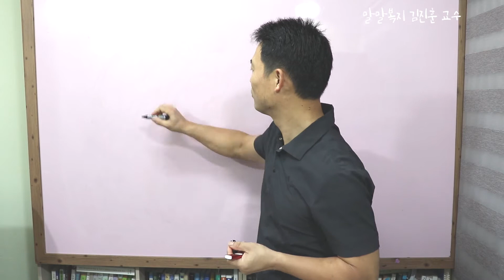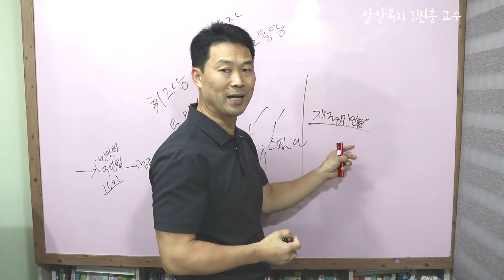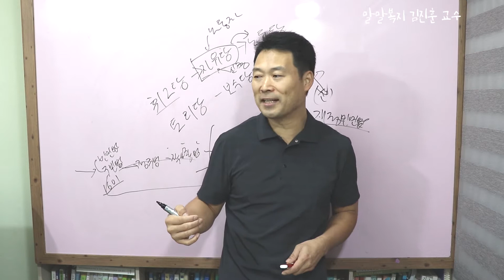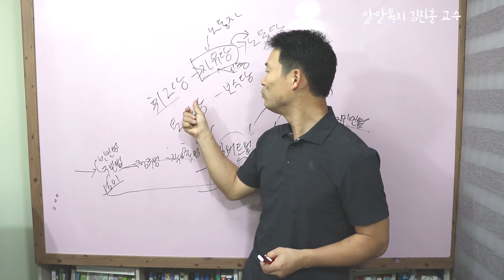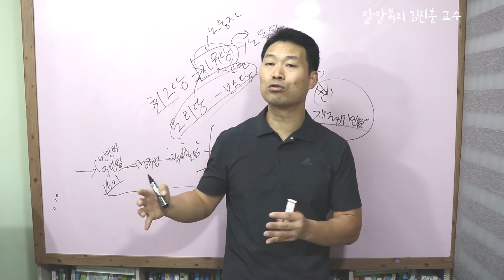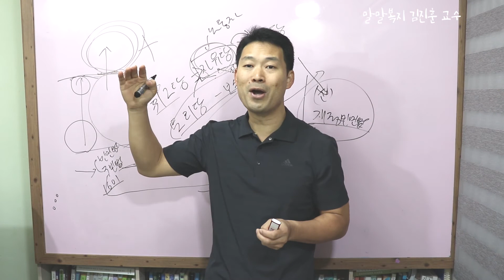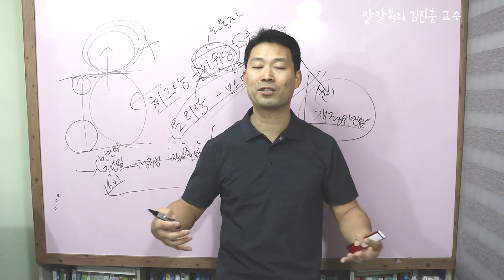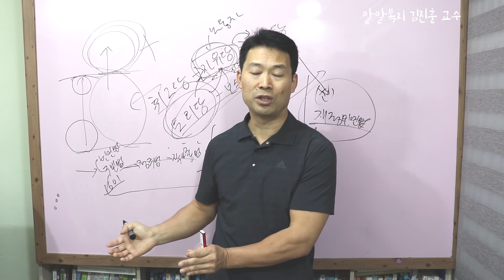영국의 사회보장역사, 국민보험, 1911년 국민보험, 건강보험, 실업보험, 사회보장의 이해, 10강 사회복지,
영국의 사회보장역사, 국민보험, 1911년 국민보험,  건강보험, 실업보험, 사회보장의 이해, 10강 사회복지, 토리당, 휘그당, 자유당, 보수당, 노동당
제주, 말하는 교수, 사회복지 강사,
말말복지, 복지 in 연구소, 김진훈